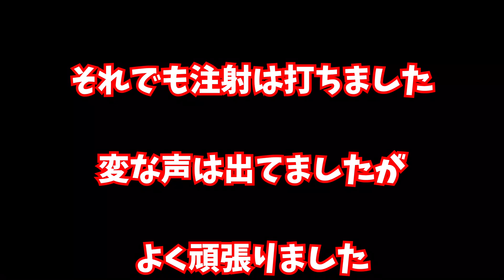【フレンチブルドッグ】大人しく？診察室へ【シロ饅頭】編 vlog #20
今回は前回のコロ饅頭が心配して待っている動画のもう一つの世界
シロ饅頭の様子を見てみたいと思います。
コロとクリの前では出さない変な泣き声で周りをほのぼのとさせていました。
強がりで負けず嫌い？なシロ饅頭だけど、ほんとは泣き虫ビビリな可愛い仔です。
そんなシロ饅頭もよろしくお願いします～
次回の動画日記もお楽しみに～

～我が家のフレンチブルドッグとの出会い～
【コロ饅頭】2009年生まれの10歳／出会い～2012年4月25日に家族の一員となったコロ饅頭　ブリーダーさんの所で繁殖をする為に飼われていましたが、子宮脱等の病気になり繁殖が出来ない身体に～そして里親募集の話しをブリーダーさんから聞き、私が引き取ると言う事で我が家の一員となりました。　それからは大きな病気等も無く、元気に健康で暮らしています。

【クリ饅頭】2009年生まれの10歳／出会い～
コロ饅頭のお姉ちゃん、同じブリーダーさんの所でコロ饅頭と一緒に繁殖の為に飼われていました。クリ饅頭は病気等が無かった為、我が家にやって来る2017年まで頑張っていました。　身体の調子等で繁殖する事は無く、年齢も高齢になったと言う事で引退して我が家にやって来ました。　5年ぶりにコロ饅頭と再会出来て姉妹仲良く過ごしています。

【シロ饅頭】2014年生まれの5歳（推定）／出会い～　クリ饅頭を引き取って2ヶ月後、保健所のサイトを覗いていた時に捨て犬迷い犬の欄に掲載されていたシロ饅頭。　なにか縁みたいなものを強く感じて問い合わせる事に～ 数週間後、飼い主さん現れず、私が引き取る事となり我が家の一員に。　　条件として、もし飼い主さんが現れた時は返さないといけないという事でしたが、その条件の期間も終わり、正式に家族の一員に～  現在はコロ饅頭とクリ饅頭の弟として血は繋がってはいないけど、3饅頭仲良く過ごしています。

【現在】仲良く元気いっぱいに楽しく過ごしています。2019年10月より〜